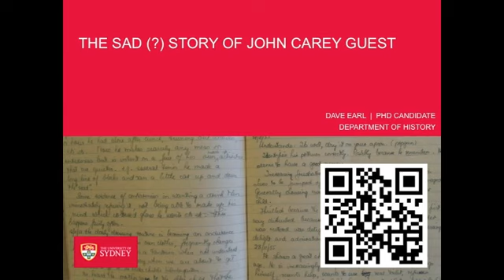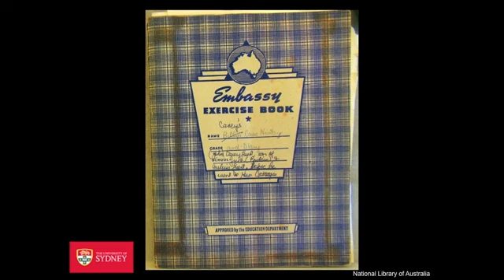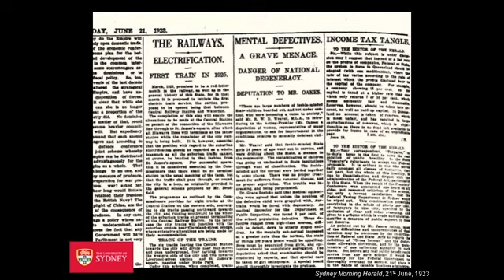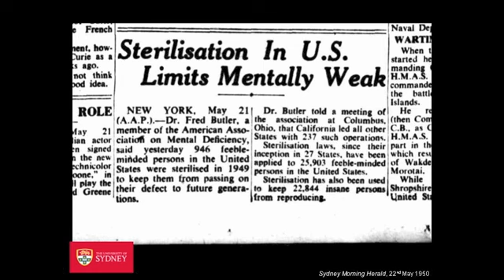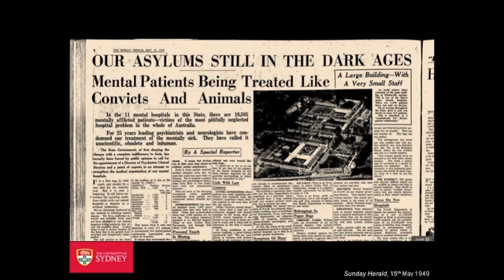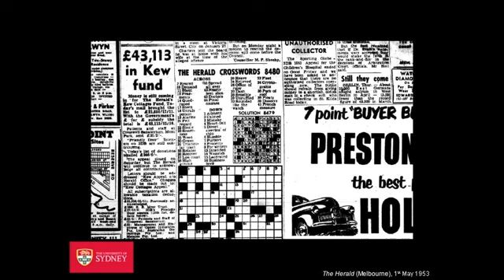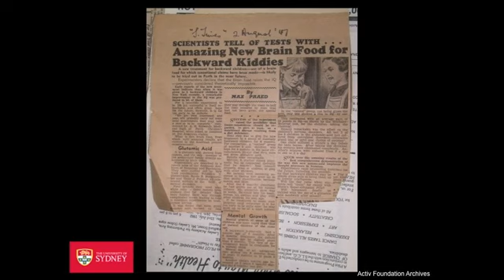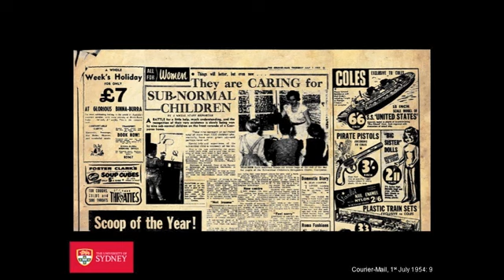The Sad (?) Story of John Carey Guest - Lecture Delivered to the RAHS, 2013.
Public lecture delivered to the Royal Australian Historical Society, 2013.